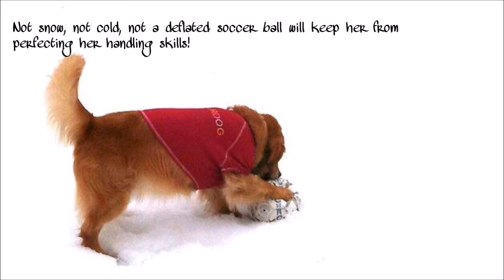Michael's Lucky Girl (best version)